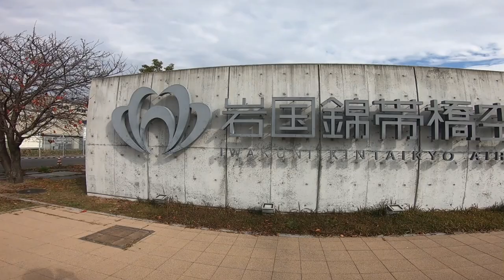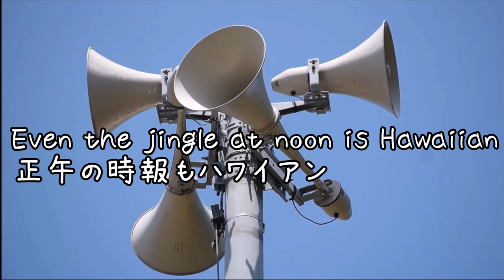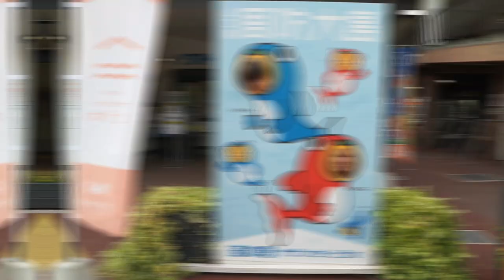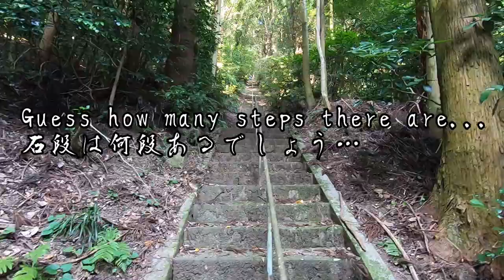10 facts about Suo-Oshima!! Hawaii of Setouchi inland sea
Join me and my family as we show you around the island of SuoOshima, Yamaguchi , Japan! I’m an American women who left the city life of Tokyo to raise my family in the Japanese countryside! Learn about SuoOshima, Japanese life, food and culture in the countryside of Japan with me and my bi racial family!

Want to know a bit about our small island?
Let’s us show you some highlights of Suo-Oshima! Come enjoy the island life with us!